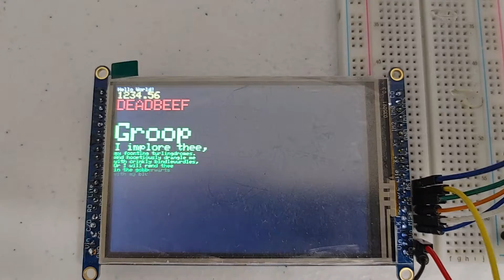The start of my environmental quality monitor.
This is currently running an Arduino demonstration sketch. The final version of this will run on a PyPortal Titano which has the same size screen. I already have most of the code written in CircuitPython. I just have to add code for the environmental quality sensor and remove code not needed for this project.